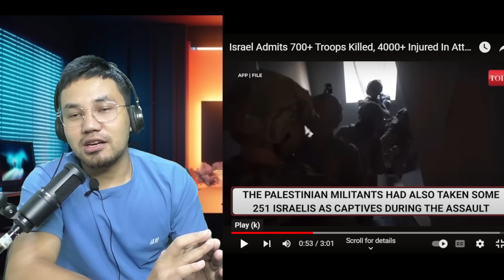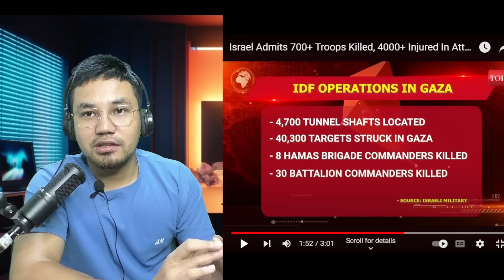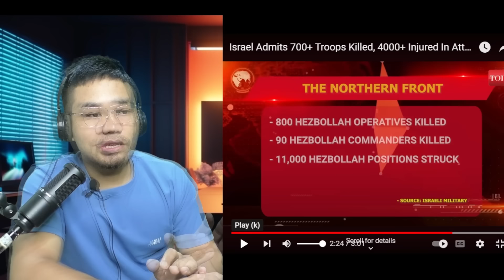Israel le Lebanon kahdohnak a fak!! Israel ralkap 700 leng an thi ve vang! - Tluanga Podcast